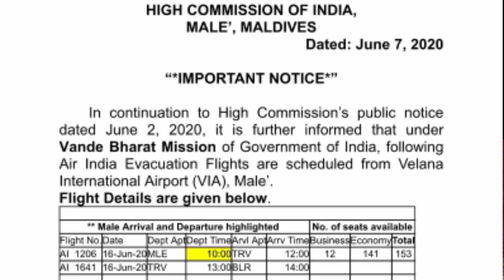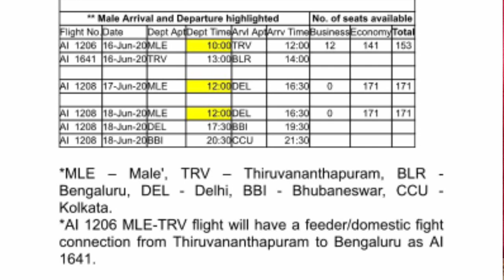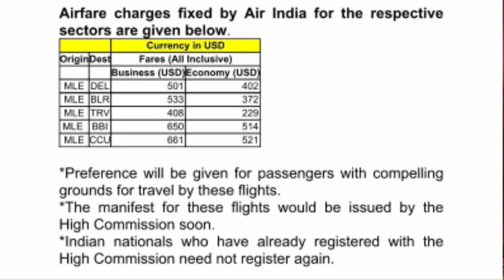मालदीव से इंडिया फ्लाइट खर्चा 16-18 जून फ्लाईट।Flight from Maldives to India flight 16-18 June.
ASHOKLLB MaldivesFlightIndia16,18June.

namaskar doston is video ke madhyam se bataya gaya hai ki 16 June se lekar 28 June Tak Maldives se India ke liye flight schedule rahega jismein videsh mein fanse hue bande yatri India pahunch sakenge 16 se 18 June Tak Maldives se India ke liye ismein flight ka schedule bataya Gaya hai Maldives air India ki flight ticket ka kharcha ke bare mein bataya Gaya.

(धन्यवाद )

Account-Ashok Kumar
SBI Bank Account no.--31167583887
IFSC Code-SBIN0031123